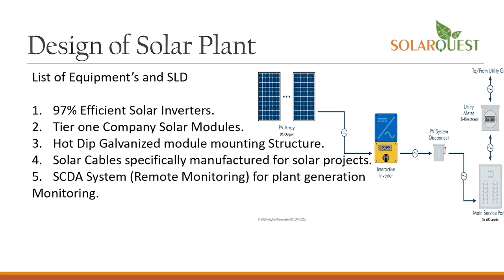anchorpoonam मायावती ने भतीजे आकाश से उत्तराधिकार छीना